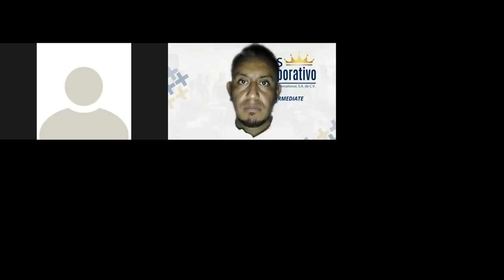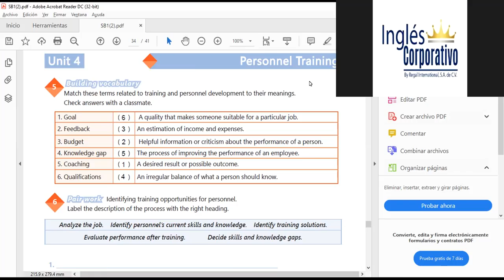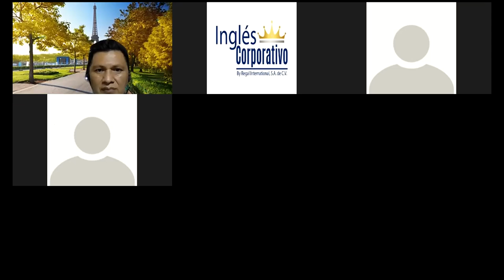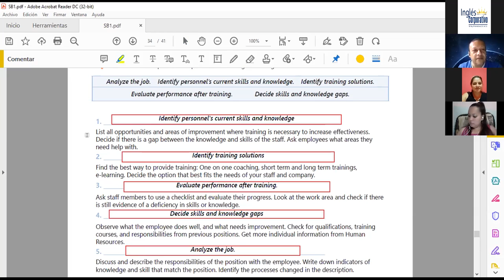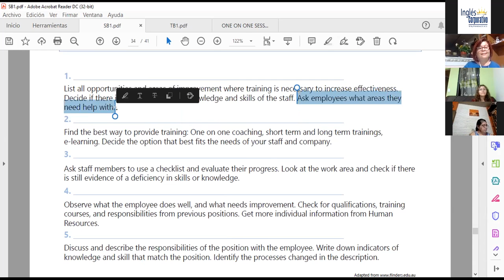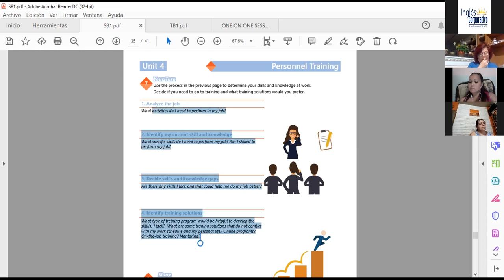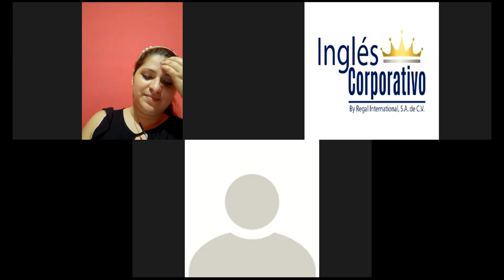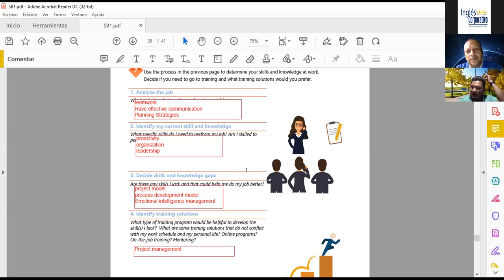Ingles Corporativo-VIDEOCONFERENCIA #22, HOW TO USE WILL, PART II